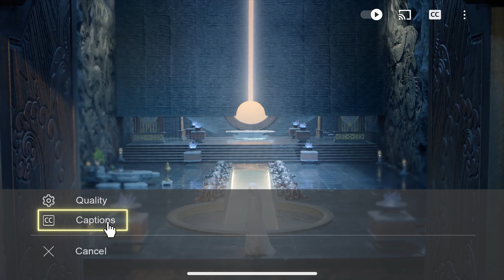龙王终于等到小娇妻第二世结束，亲口告诉她：我喜欢的人就是你！🐉 遇龙 EP17-3 | 王鹤棣 祝绪丹